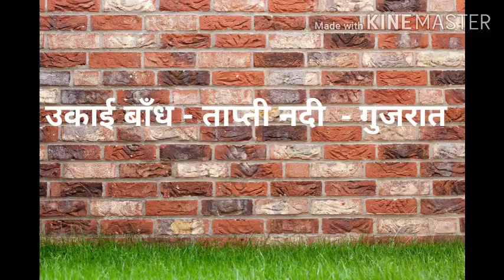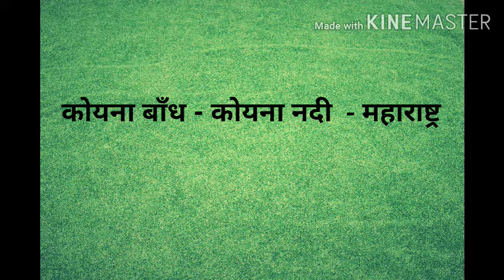Importent dam in India